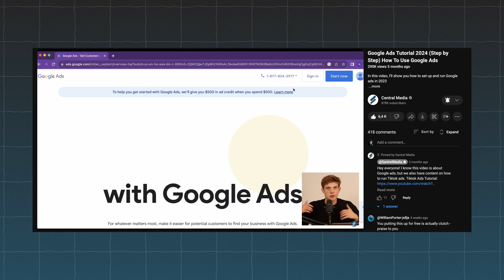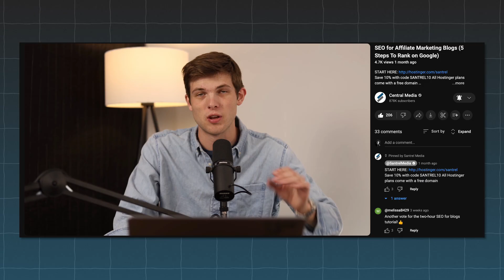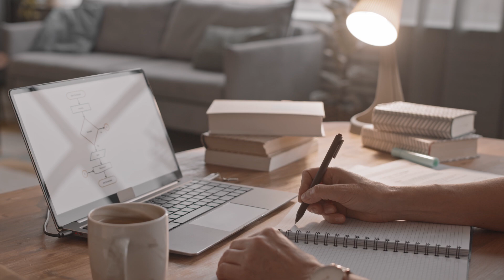Top Marketing Agencies You Can Start Today (Pick the Right One!)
In this video, Nate shows you how to start and scale a digital marketing agency in 2024.